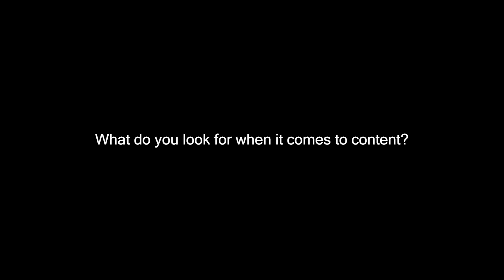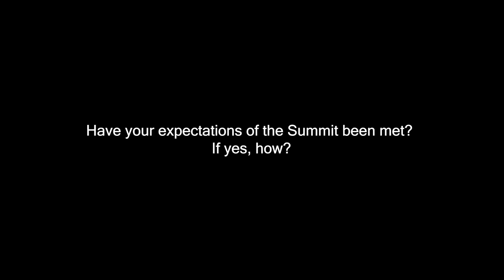Interview with Jennifer Pritts, Director at Compensation Penn State University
marcus evans is a corporate and information company that delivers annual events across all industry sectors.